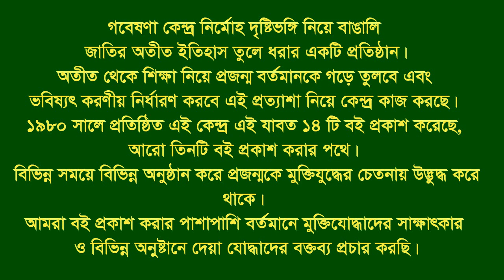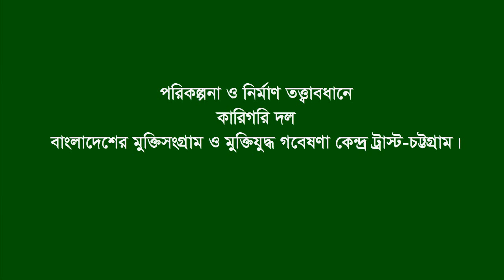Interview of Prof. Dr. Chowdhury Cironjib Barua * Raozan. CTG. Eye witness.